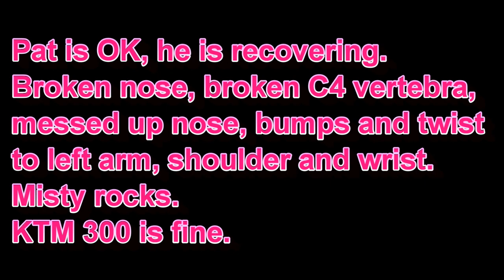Pat's worst day at FRO ever. Sasquatch's cabin crash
low-lights from Pat's low speed crash in the front yard of Sasquatch's cabin. Pat is recovering. The bike is perfect, and Pat is getting better.